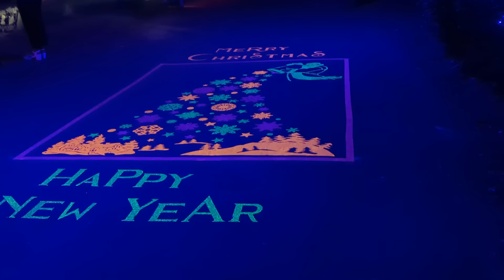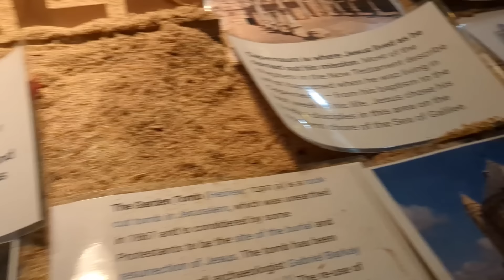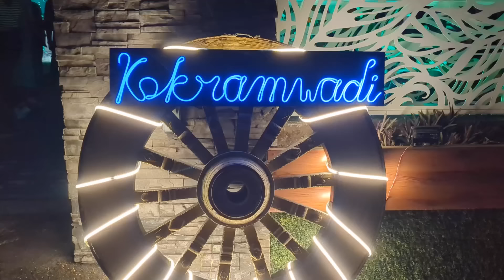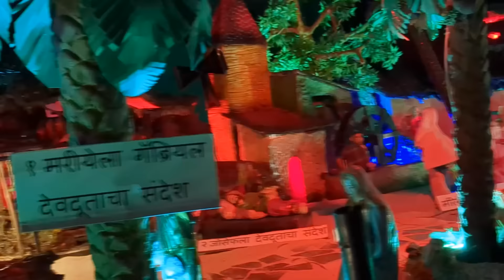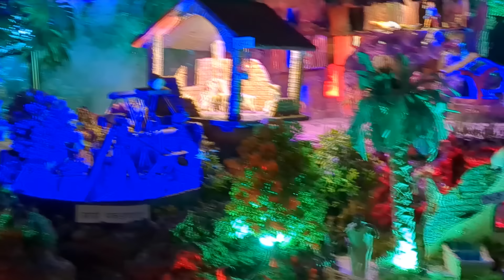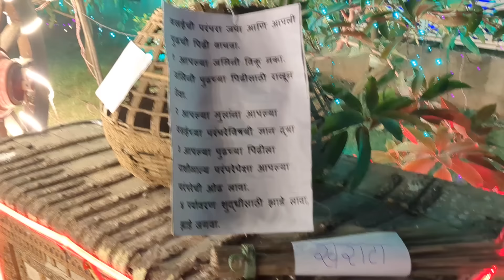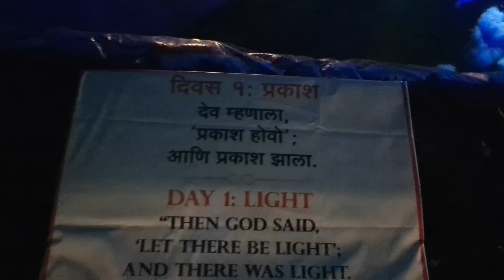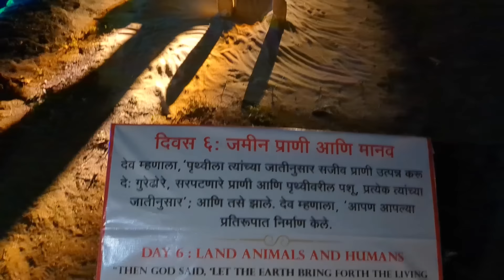वसईतील नाताळचे नयनरम्य देखावे व कॅरल सिंगींग | Christmas Cribs and Carol singing | Vasai Christmas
वसईतील नाताळचे नयनरम्य देखावे व कॅरल सिंगींग | Christmas cribs and Carol singing in Vasai | Vasai Christmas

नाताळनिमित्त संपूर्ण वसईभर उत्साहाचे वातावरण असते. घरोघरी व गावोगावी रोषणाई तर केली जातेच मात्र सर्वांना विशेष आकर्षण असते ते अत्यंत कलात्मकरित्या साकारलेल्या गायींच्या गोठ्यांचे. आजच्या व्हिडीओत आपण गाईचा गोठा म्हणजे काय? नाताळनिमित्त बनवले जाणारे गोठे कसे तयार केले जातात? हे तर जाणून घेणार आहोतच शिवाय एका प्रसिद्ध बँडने नाताळनिमित्त केलेले गीतगायन म्हणजेच कॅरल सिंगींग देखील अनुभवणार आहोत.

विशेष आभार -
वसईच्या विविध गावांतील गायींचा गोठा बनवणारे कार्यकर्ते व ग्रामस्थ,

अजूनही आमच्या चॅनलला सबस्क्राईब केलं नसेल तर आत्ताच सबस्क्राईब करा व घंटीचे बटणदेखील दाबा.
धन्यवाद!

नविन व्हिडीओजच्या अपडेट्ससाठी आमचं फेसबुक व इन्स्टाग्राम पेज लाईक/फॉलो करा.